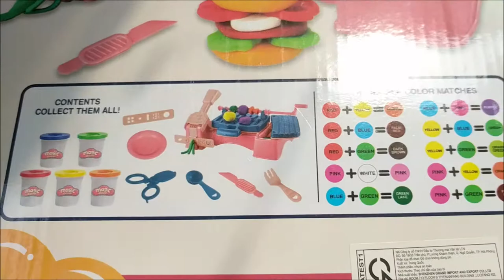Review Chơi Thử Bộ Đất Nặn Magic Dough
Giúp bé rèn luyện sự khéo léo, tỉ mỉ
Giúp bé học thêm về cuộc sống xung quanh
Kích thích tư duy sáng tạo, phát triển trí não toàn diện
Bộ
Đồ chơi cho phép trẻ sử dụng tư duy cũng như logic để tạo nên mô hình đầy hấp dẫn từ nhiều chi tiết.
Qua việc vui chơi không những giúp trẻ phát triển toàn diện, đặc biệt là về khả năng tư duy, tính cẩn thận, tỉ mỉ và cố gắng hoàn thành công việc tốt nhất mà còn nuôi dưỡng trí tưởng tượng phong phú khi trẻ tự xây dựng câu chuyện cho riêng mình.